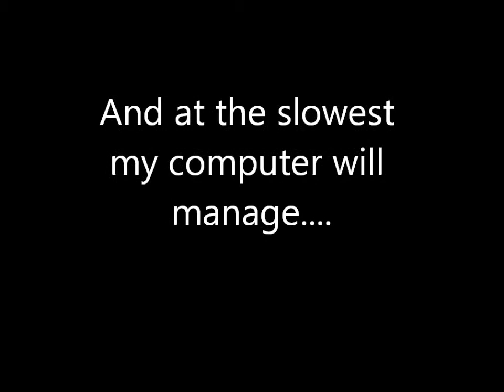The elusive Kingfisher, Norfolk, UK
Over Easter I enjoyed a few strolls along a river near my Mother's home, and had seen a few Kingfishers - which is always a really special sight!  So I decided to strap my contour HD to a pair of binoculars and sit and see what I could record and this is what I got. I think I need to invest a little more time, and buy some  slow motion cameras for next time... ;)

Norfolk, UK